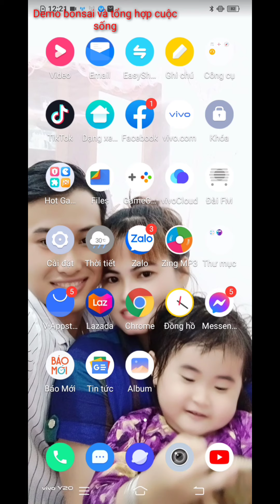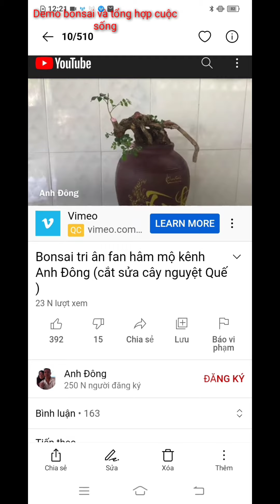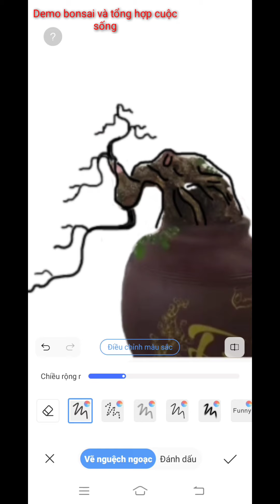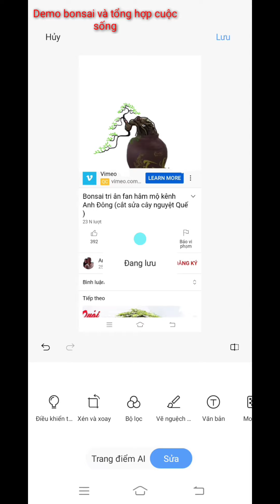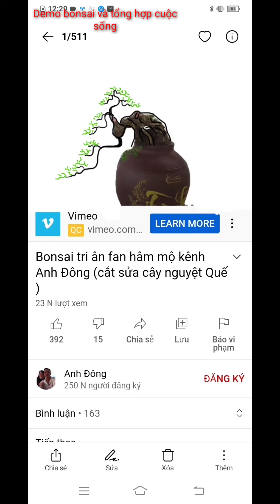Review và thêm ý tưởng từ cây phôi đến thành phẩm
Các bạn có ý tưởng gì mới hãy góp ý cho mình dưới phần bình luận nhé, cảm ơn các bạn.